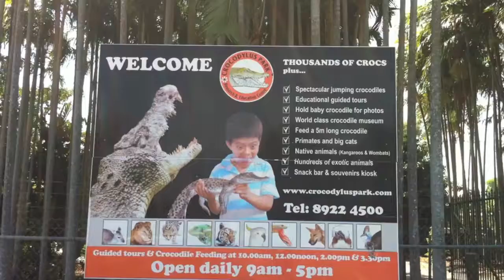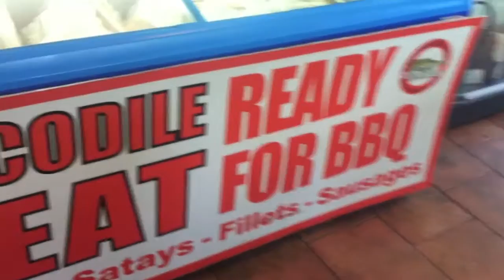Best of Crocodylus Park, Darwin, NT, Australia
Best of Crocodylus Park, Darwin